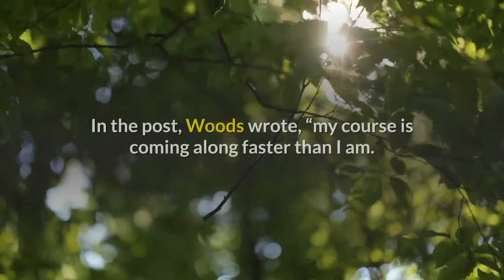Tiger Woods on crutches in Instagram photo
(CNN) – A post on Tiger Woods’ Instagram account Friday shows the smiling golf legend on crutches on a fairway with his dog sitting faithfully nearby. It’s Wood’s first public photo since his horrific car accident earlier this year. In the post, Woods wrote, “my course is coming along faster than I am. But it’s nice to have a faithful rehab partner, man’s best friend.”Woods was severely injured when his vehicle veered off the road and crashed in California back in February. Weeks after the crash, police said the main causes were speed and Woods’ inability to negotiate a curve. As he approached the bend in the road, Woods apparently accidentally hit the gas when he meant to hit the brakes, according to authorities. Woods was hospitalized for several weeks but is now recovering at home while doing rehab.